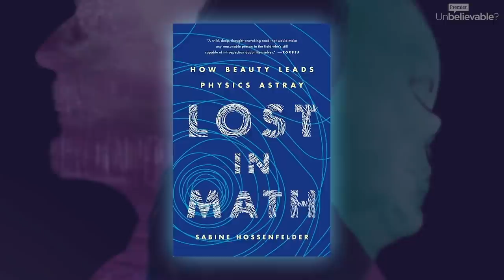Sabine Hossenfelder & Luke Barnes • The fine tuning of the Universe: Was the cosmos made for us?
The Big Conversation - Episode 4 | Season 3

Many physicists have pointed out the extraordinary ‘fine tuning’ of the physical laws of the universe that have allowed life to develop within the cosmos.

Luke Barnes believes it gives evidence for a designer behind the cosmos, whereas Sabine Hossenfelder disagrees, questioning whether we can even speak of ‘fine tuning’ as a phenomenon.

We'd love to know what you think of the conversation! Take our survey

The Big Conversation is a video series from Unbelievable? featuring world-class thinkers across the religious and non-religious community. Exploring science, faith, philosophy and what it means to be human.